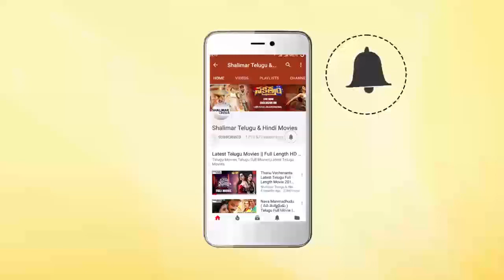Director V.V. Vinayak Extraordinary Speech At RDX Love Movie Trailer Launch || Shalimarcinema